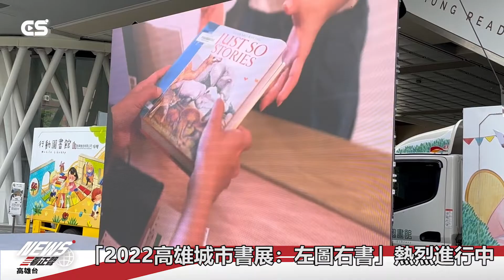【CSNEWS】高雄圖書通閱車隊彩繪亮相/CS看正聲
「高雄圖書通閱車隊」共12部，今天在高雄市立圖書館總館亮相！

車隊全部來自民間捐贈，每部車裝載著知識與夢想，展現百分百原創精神及各家贊助企業社會責任及藝術概念。感謝國際獅子會300E1區、華立企業、港都扶輪社、深水觀音禪寺、台灣中油大林煉油廠、壹東實業、冠瑞特裝車工業、銓興營造、財團法人陳中和翁慈善基金會、李泰宗與柯珀汝夫妻。

打造一座「沒有圍牆的圖書館！」是高雄市府多年來貫徹的文化平權政策，2011年開啟通閱服務，將大高雄38個行政區、圖書總館及60間分館串連成一個大書庫，提供讀者「甲地借、乙地還」就近借還書服務，縮短城鄉距離及延伸圖書館觸角。至今，總共出車2萬多趟次、通閱書量超過3200萬冊、總里程數達100萬公里，這些數據都是城市閱讀儲蓄的累積。

另外，「2022高雄城市書展：左圖右書」也在熱烈進行中！歡迎民眾一同享受高雄最大的閱讀遊樂園！